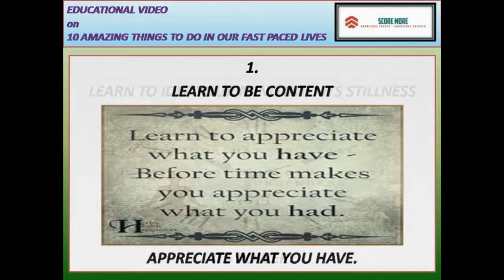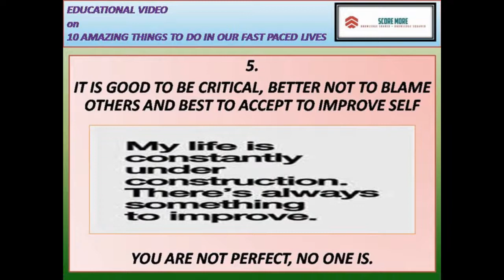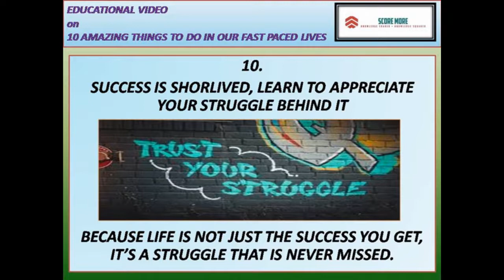EDUCATIONAL VIDEO ON 10 AMAZING THINGS IN OUR FAST PACED LIVES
This short video of 2:32 sec has amazing content that may remain  for a much longer time.

It's the small things we miss upon in our fast paced lives. This video is a quick reminder for all of us to know what all we are missing in life.

So lets get to know those 10 AMAZING THINGS IN FAST PACED LIVES that helps us to know us better.

Because, you are worth it.

Thanks
SCORE MORE